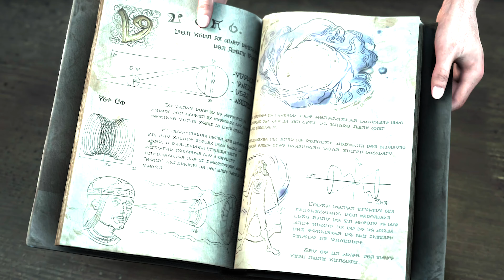Wie gut wird Forspoken wirklich? | Preview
Die Demo ist da und bis zum Release trennt uns noch ein knapper Monat, aber wie gut wird Forspoken also über die Demo hinaus? Ana war in Hamburg, um drei Kapitel aus dem neusten Action-Adventure von Square Enix zu spielen.

00:00 Intro
01:02 Das Team hinter Project Athia
02:58 Technik & Aussehen
05:55 Magie & Parkour
10:10 Geschichte & Inszenierung
13:45 Extras & Besonderheiten
15:51 Fazit